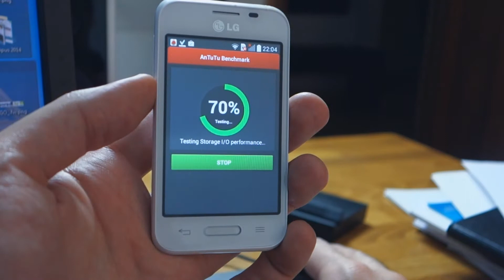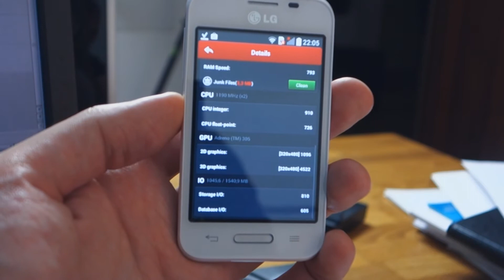LG L40 : AnTuTu Benchmark test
This is our preview of LG L40 AnTuTu Benchmark test.